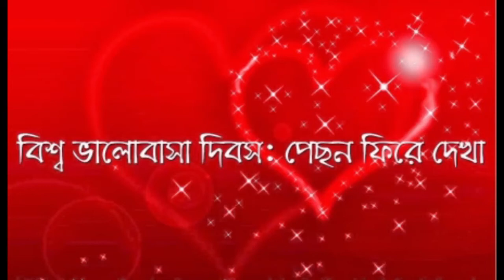বিশ্ব ভালোবাসা দিবস পেছনে ফিরে দেখা...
আজ থেকে কয়েক শতাব্দী পূর্বে ফেব্রুয়ারির ১৪ তারিখে ঘটত নৃশংস এক ঘটনা। ‘লুপেরা সালি’ নামে প্রাচীন রোমে এই দিনে উৎসব হতো। সেখানে নারীদের প্রথমে অত্যাচার করা হতো এবং পরবর্তী সময়ে সঙ্গমে বাধ্য করা হতো।
কাজটি করা হতো মূলত নারীদের সন্তান ধারণে সক্ষমতার প্রচার প্রচারণা চালানোর জন্য। যদিও বহু যুগ পরে এসে দিনটি ‘ভালোবাসা’ শব্দটির সঙ্গে মিলেমিশে একাকার হয়ে গেছে। তবে এর শুরুটা মোটেই ভালোবাসা পূর্ণ ছিল। এই দিনে প্রথমে নারীদের মৃত পশুর কাঁচা চামড়া দিয়ে তৈরি চাবুক দিয়ে বেত্রাঘাত করা হতো। সে সময় সামাজিক বিশ্বাস ছিল, এর মাধ্যমে নারী কোনো জটিলতা ছাড়াই সন্তান ধারণ করবে এবং পরে খুব সহজেই সেই সন্তান প্রসব হবে। উৎসবের বীভৎসতা এখানেই শেষ নয়। লটারির মাধ্যমে সঙ্গী নির্বাচন করা হতো। সেই সঙ্গীর সঙ্গে মিলন বাধ্যতামূলক। এবং যতক্ষণ উৎসব শেষ না হতো ততক্ষণ চলত এই পাশবিক অত্যাচার।
খ্রিস্টপূর্ব ষষ্ঠ শতাব্দীতে লুপেরা সালি উৎসবের সূচনা। এই দিনের শুরুতে বেশ কয়েকজন রোমান পাদ্রী নগ্ন হয়ে প্রথমে যৌনতাকে উৎসর্গ করে ছাগল বলি দিত। এরপর কুকুর বলি দিত শুদ্ধতাকে উৎসর্গ করে। এদের মধ্যে দুজন পাদ্রী সেই রক্তে মাখা ছুরি থেকে রক্ত নিয়ে কপালে লাগাতেন।এরপর দুধে ভেজা উলের কাপড় দিয়ে সেটা মুছে ফেলতেন।
বলি শেষ হওয়ার পর উৎসবের আরো অন্ধকার দিক বের হয়ে আসত। পাদ্রীরা তখন মৃত পশুর চামড়া লম্বা করে কেটে রক্তে ভিজিয়ে রাখত। উল্লেখ্য যে, সেই রক্ত আশীর্বাদের মাধ্যমে পবিত্র করে নেয়া হতো। এরপরই চাবুকের মতো লম্বা সেই চামড়া হাতে পাদ্রীরা রাস্তায় বের হয়ে যেত। সেখানে বিভিন্ন নারী সারিবদ্ধ হয়ে দাঁড়িয়ে থাকত এবং পাদ্রীরা তাদের আঘাত করত। নারীদের নীরবে এই অত্যাচার সহ্য করা ছাড়া উপায় ছিল না। কেননা তারাও বিশ্বাস করত- এর মাধ্যমে তারা নিরাপদভাবে সন্তান ধারণে সক্ষম হবে। এজন্য অনেকে নিজ থেকেই এগিয়ে গিয়ে শরীরের কাপড় সরিয়ে দিতো যাতে সেখানে পাদ্রীরা চাবুক মারতে মারে।
কথিত আছে, এরপরই সঙ্গী খুঁজে নেয়ার লটারি শুরু হতো। অবিবাহিতা নারীদের নাম একটি পাত্রে রেখে, অবিবাহিত পুরুষদের বলা হতো একটি নাম উঠিয়ে নেয়ার জন্য। অনেক ঐতিহাসিকের মতে, এই উৎসবে সঙ্গীর সাথে জোড়া বাধার পর দৈহিক মিলনে বাধ্য করা হতো নারীদের। দিনে দিনে উৎসবের মাহাত্ম্য বৃদ্ধি পেতে লাগল এবং রীতিনীতির মধ্যেও চলে এলো কিছু পরিবর্তন। তখন আর পাদ্রীদের নগ্ন হতে হতো না এবং নারীদের শুধু হাতে বেত্রাঘাত করা হতো। কিছুদিন আগে নেটফ্লিক্স-এর তৈরি ‘দ্য চিলিং অ্যাডভেঞ্চার অব সাবরিনা’ নামক একটি টিভি সিরিজে এই উৎসবের বেশ কিছু রীতিনীতি দেখানো হয়েছিল।
সে যাই হোক, রোমান এই উৎসবের তারিখ ছিল ১৪ ফেব্রুয়ারি। পরবর্তী সময়ে সেন্ট ভ্যালেন্টাইনের নামে এর নামকরণ করা হয়- ভ্যালেন্টাইন ডে। একটি তথ্য অনুযায়ী, সেন্ট ভ্যালেন্টাইন রোমান পাদ্রী ছিলেন এবং তিনি তৎকালীন তরুণ-তরুণীদের মধ্যে গোপনে বিয়ে দিতেন। এই গল্পটা শুরু হয় খ্রিস্টাব্দ ২৬৮-২৭০ এর দিকে ক্লডিয়াস-২ এর শাসনামলে। ক্লডিয়াস মনে করতেন, অবিবাহিত পুরুষরা বিবাহিত পুরুষদের থেকে ভালো সৈন্য হতে পারে। এ কারণে তিনি তরুণদের বিবাহবন্ধনে আবদ্ধ হওয়া নিষিদ্ধ ঘোষণা করেন। ঠিক তখনই সেন্ট ভ্যালেন্টাইন রাজনির্দেশ অমান্য করে এই কাজের সূচনা করেন। কাজটি তিনি লুকিয়ে করতেন এবং একদিন ধরা পড়ে যান।
সেন্ট ভ্যালেন্টাইনকে তখন জেলে ভরা হয়।
উল্লেখ্য যে, ভ্যালেন্টাইন ক্লডিয়াসের এই আইন অমান্য করার পাশাপাশি খ্রিস্টধর্ম গ্রহণের ব্যাপারেও অনেককে উৎসাহ দিয়েছিলেন ইতিপূর্বে। এমনকি জেলের মধ্যে থেকেও তিনি ক্লডিয়াসকে খ্রিস্টান হওয়ার জন্য আহ্বান করেন। এতে রাজা ভীষণ ক্ষুব্ধ হয়ে বলেন, হয় ভ্যালেন্টাইনকে নিজের ধর্মবিশ্বাস থেকে সরে আসতে হবে অথবা মৃত্যুবরণ করতে হবে।
ইতিহাসবিদদের মতে, জেলে থাকা অবস্থায় ভ্যালেন্টাইনের সাথে জেলারের কন্যার সখ্য গড়ে ওঠে। মৃত্যুর পূর্বে তিনি সেই কন্যার জন্য একটি চিঠি লিখে যান। যেখানে লেখা ছিল ‘ফ্রম ইয়োর ভ্যালেন্টাইন’। কথিত আছে, ভ্যালেন্টাইনের মৃত্যুও হয়েছিল ১৪ ফেব্রুয়ারি। এভাবেই একটি বীভৎস উৎসব ধীরে ধীরে চমৎকার ভালোবাসাপূর্ণ একটি দিবসে রূপান্তরিত হয়।

Thanks.